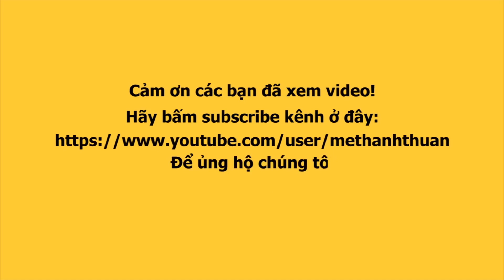Hoa hậu KHÁNH VÂN, ĐỖ THỊ HÀ, TRÂN ĐÀI, dàn trai đẹp GENTLEMAN đổ bộ khai mạc TUẦN LỄ THỜI TRANG